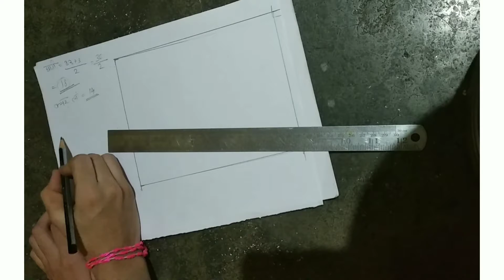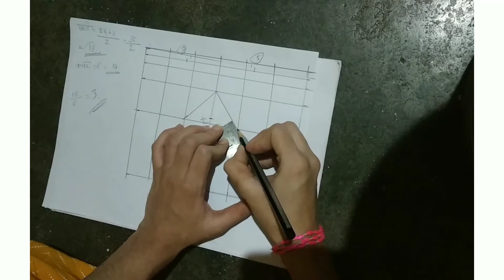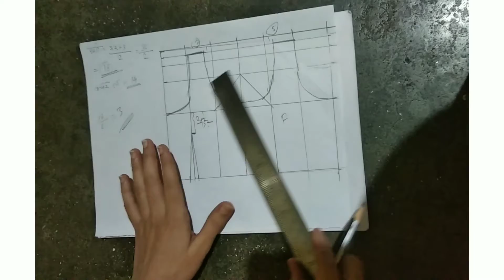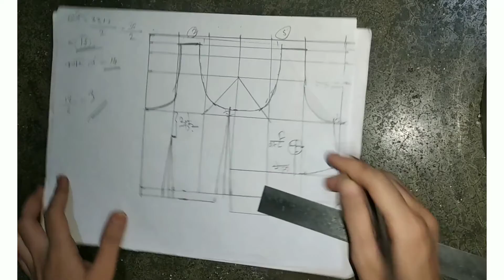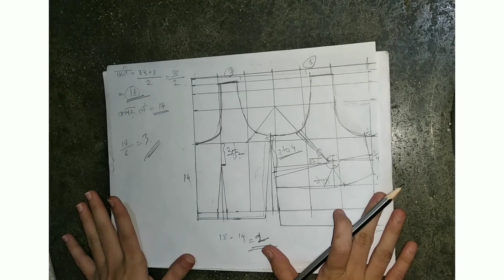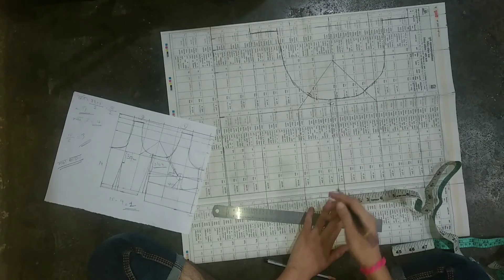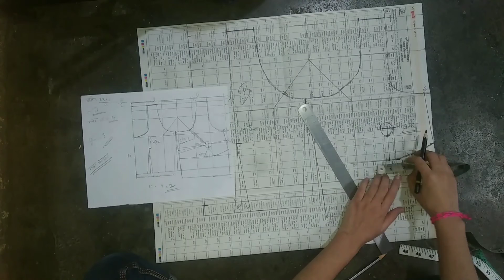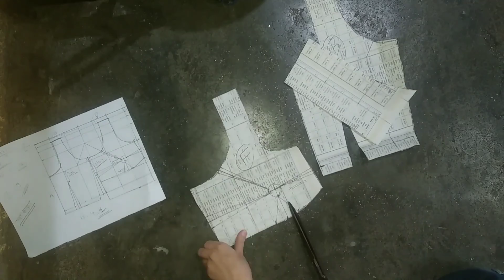Yoke patti blouse/4tucks blouse/belt blouse/simple blouse drafting/आसन तरीके से सादा ब्लाउज बनाए 😊